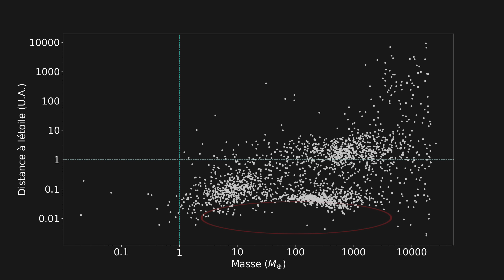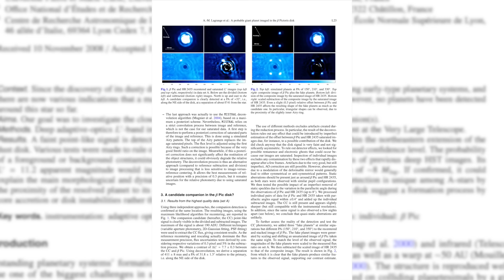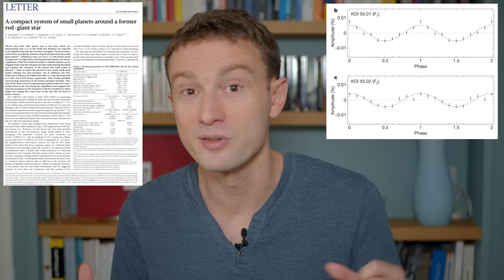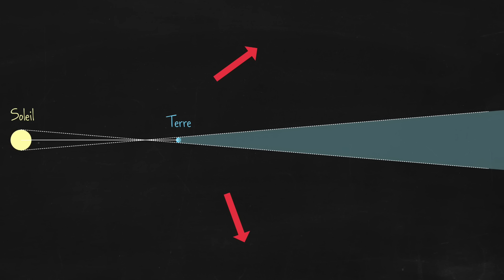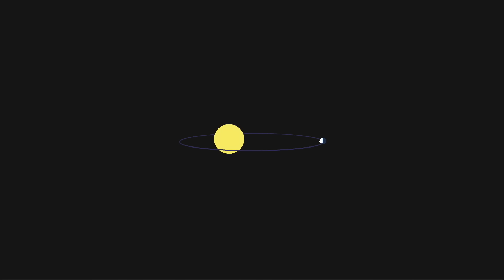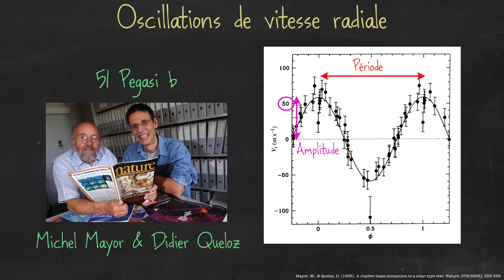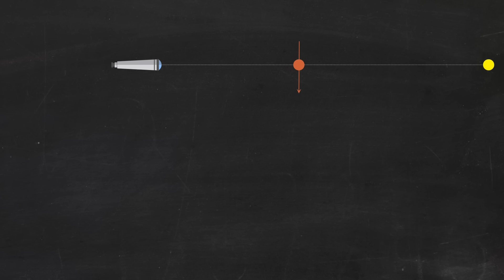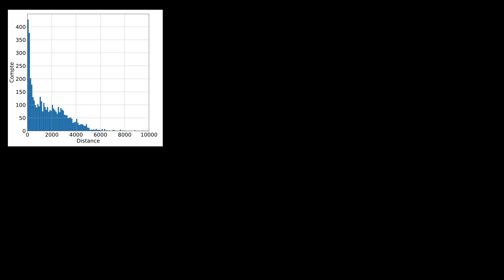7 techniques pour détecter une exoplanète 🔭🌍 [Astrobiologie #4]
Comment détecter une exoplanète et estimer ses caractéristiques ? Est-ce qu'il suffit de pointer son télescope au bon endroit ?

Détails et compléments dans le billet de blog qui accompagne la vidéo